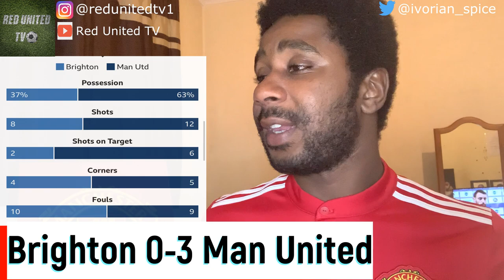Brighton 0-3 Manchester United Match Reaction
Match reaction of the Manchester United against Brighton on 30.06.20 Premier League match.

Check out Silent is Power clothing line, absolutely cool and amazing hats and tracksuits for your everyday wear.